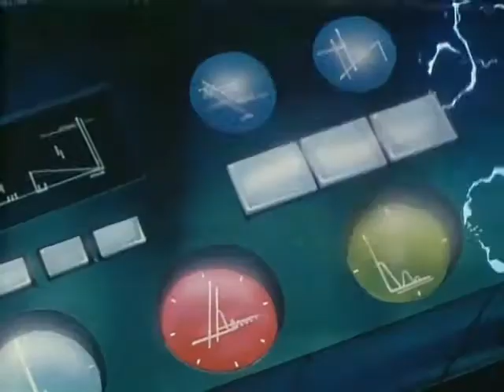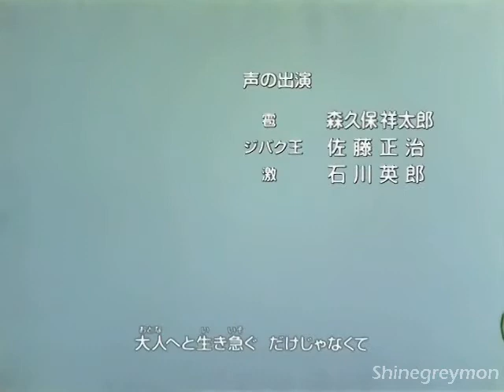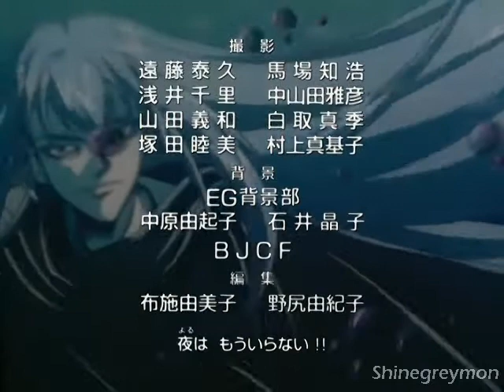Bucky - Jibaku Kun - Ep. 26: Um sonho é apenas o início de tudo!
Slash domina Spaak por completo. A Princesa libera seu último poder, o qual Jibak absorve e fica mais forte. Utilizando a técnica Bomba do Grande Jibak, Bucky derrota Slash e liberta os 12 Mundos do Veneno do Despertar. Todas as 12 Grandes Crianças e também os Grandes Soldados se reúnem. Spaak e a Princesa se despedem de todos e voltam na Torre Pontiaguda (que é na verdade a Torre de Luz) para seu planeta natal. Mas ainda não acabou, pois o monstro Slash ressurge e tenta sua última investida. Bucky reúne os poderes de todos os 12 Espíritos e aniquila Slash definitivamente. Ao final de tudo, Bucky revela a todos que Spaak lhe deu uma especialização, no momento em que se conheceram: o sonho.